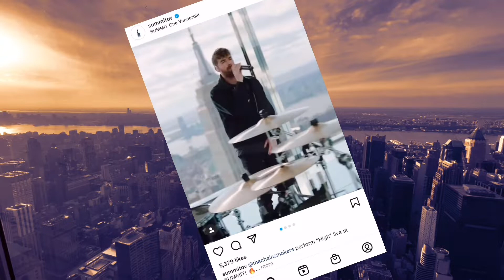New York City Part 3 ✨ | Menikmati indahnya NYC dari lantai 90++, and more! 🤩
Hai! Video ini adalah lanjutan dari dua travel vlog kami sebelumnya dan menjadi penutup untuk segmen Winter Holiday kali ini.

Lewat video ini, kami mengajak teman-teman sekalian untuk jalan-jalan ke tempat-tempat menarik di NYC seperti Brooklyn Bridge, Dumbo, One Summit Vanderbilt, dan ditutup dengan keliling Central Park yang legendaris itu. Selamat menikmati video kami :)

Terima kasih sudah mampir ke channel ini ya.
Salam hangat, sehat selalu ❤️